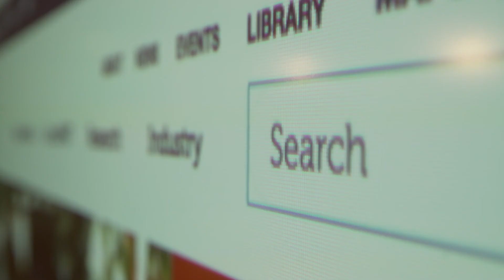Accessing RMIT Connect | RMIT University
Aerospace Engineering student Tim offers advice for International students getting their questions answered at RMIT Connect while studying at RMIT.